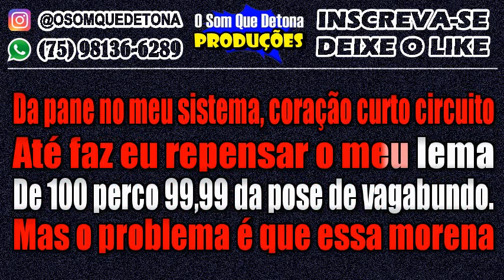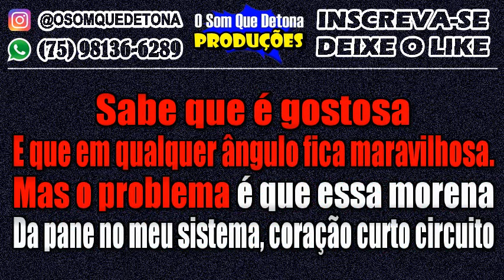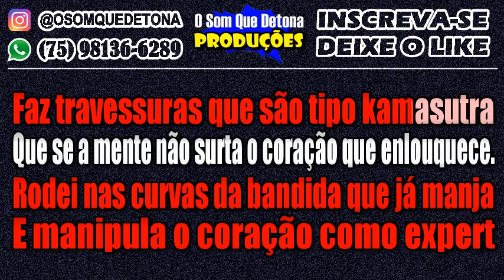KARAOKÊ DE PISEIRO - PANE NO SISTEMA (GREGO, PAULO PIRES)